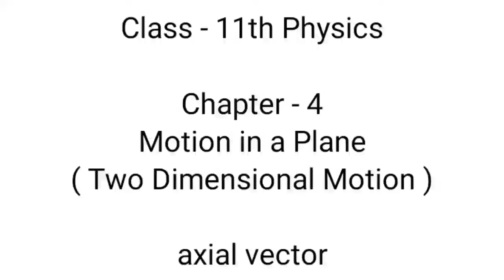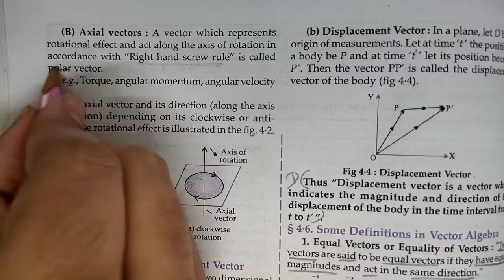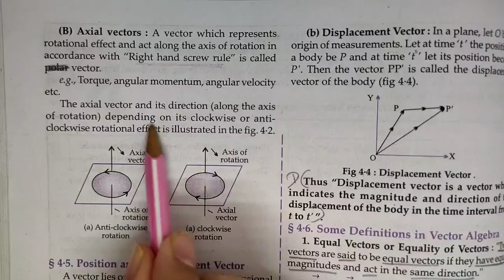axial vector | motion in a plane | two dimensional motion | Physics | chapter 4 | class 11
Key Areas Covered in this session:
1. axial vector

pnt coaching classes by naresh tejwani

axial vector
axial vector in hindi